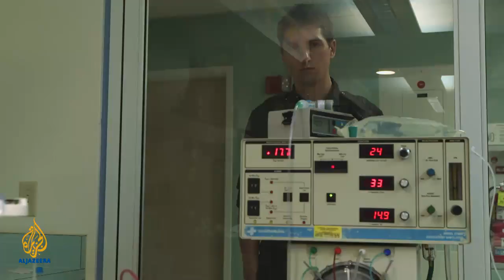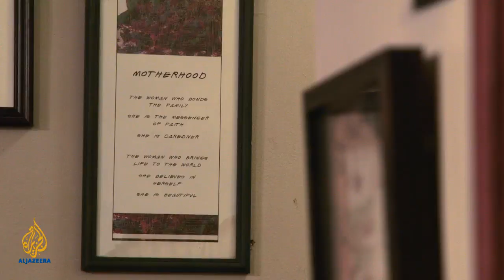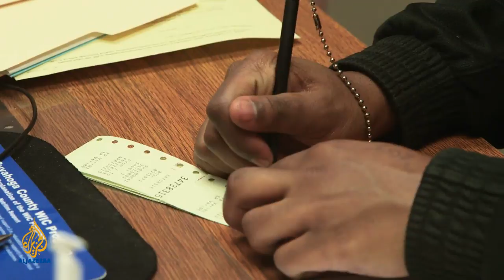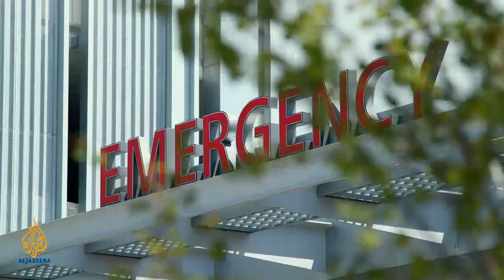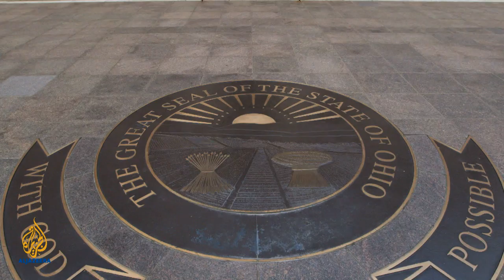🇺🇸America's infant mortality crisis | Al Jazeera English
As healthcare spending continues to grow, Fault Lines examines why so many babies are dying in the US.